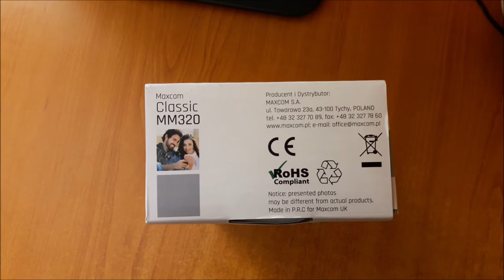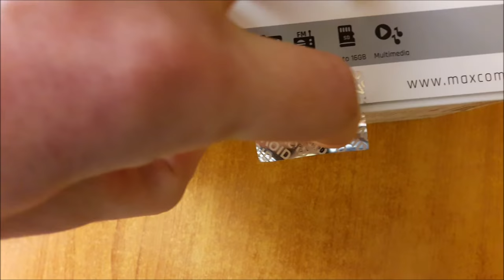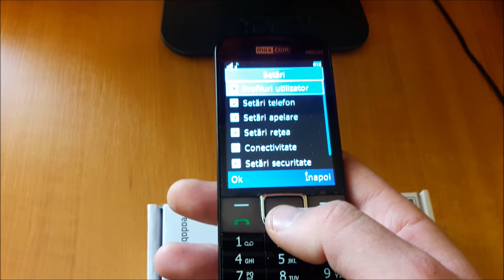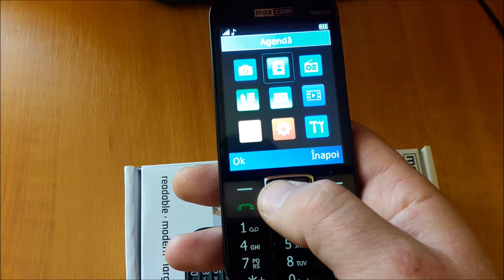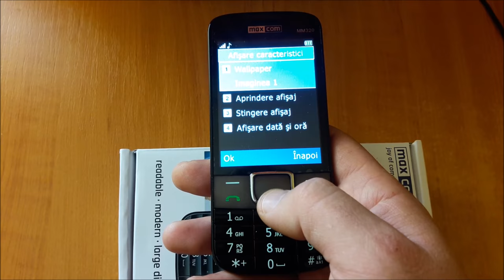Maxcom Classic MM320 Cell Phone - Unboxing & Review telefon mobil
Specificatii tehnice:
Telefon mobil Maxcom classic MM320, Single SIM, Black
Cod producator: MM320 Black
Garantie comerciala: 24 luni
Garantie de conformitate: 24 luni
Model MM320 Tip Candybar Single SIM
Tip Sim Mini-SIM ,Culoare Black ,Dimensiuni 129 x 58 x 11 mm
Greutate 110 g,Display Ecran QVGA Rezolutie 320 x 240 pixeli
Marime display 3.2 inch,Memorie Slot card microSD pana la 16 GB
Camera Foto Rezolutie 2 Mpx
Performante
Retea GSM 900/1800, Bluetooth Da ,USB - microUSB 2.0
WAP Da,Tip acumulator Standard Li-Ion Capacitate 1000 mAh
Timp asteptare pana la 300 ore
Timp convorbire pana la pana la 5 ore
Numere in agenda pana la 500 de intrari
Registru apeluri - Da Sunete Apel - Da Vibratii - Da
Mesaje SMS/MMS - pana la 200/100 de intrari,Radio FM Da
MP3-Player,CeaS,Alarma,Inregistrare voce,Conector jack 3.5 mm
Torch,Alarma,,Calendar,Calculator,Organizator
Dispozitivul dispune de meniu in limba romana.